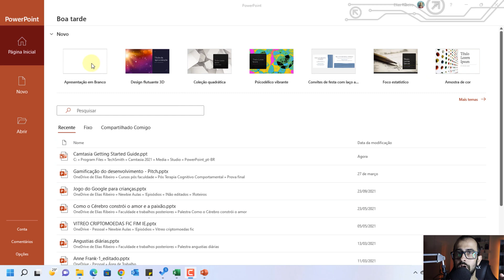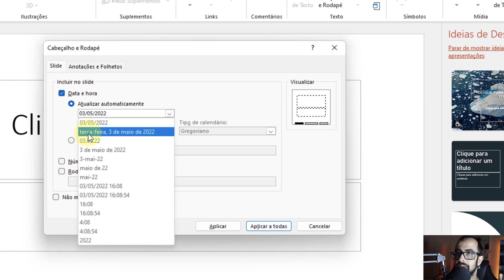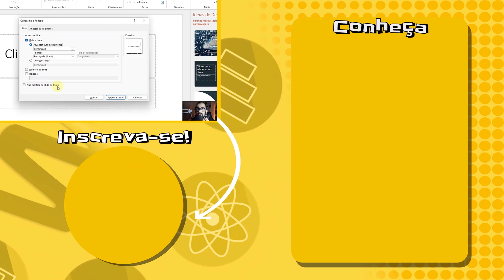POWER POINT Colocar DATA e HORA no rodapé do slide | Data automática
Aprenda a colocar a data e a hora de forma automática, ou fixa, no rodapé do slide do seu Power Point. Faça apresentação de slides mais profissionais incluindo o recurso de data e hora.
No vídeo, mostro passo a passo como editar seus slides no Power Point para exibir uma data e hora fixa, ou que atualiza automaticamente a cada edição de slide. Ideal para ambientes corporativos.

Partes:
00:00:00 Vinheta e introdução
00:00:22 Como colocar data e hora no powerpoint
00:00:45 Configurando data e hora
00:01:17 Data fixa ou automática
00:01:51 Ocultar no primeiro slide